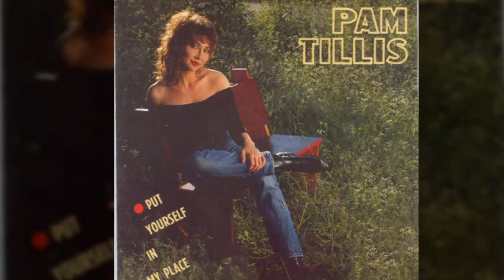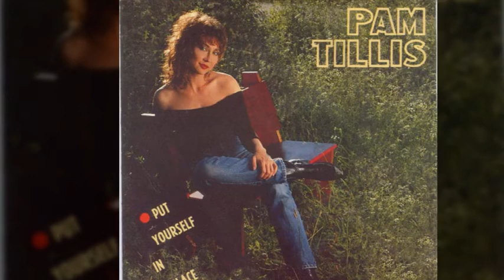Pam Tillis - Blue Rose Is (1991) Arista